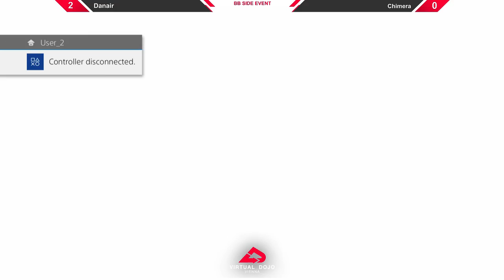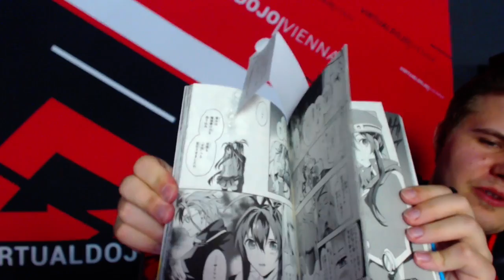VanDammage X - BBCF Side Event